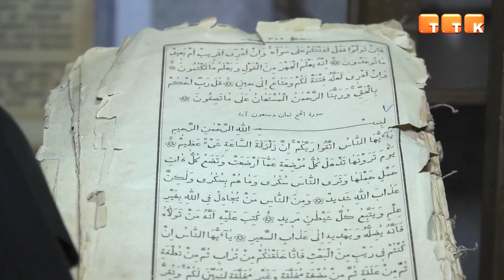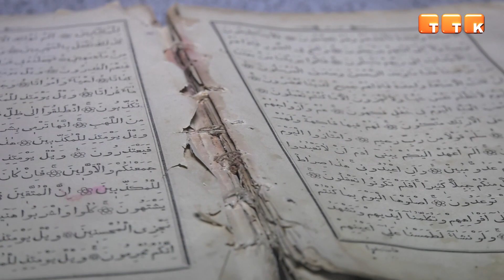Священная книга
Новый экспонат месяца представлен в темиртауском историко-краеведческом музее.